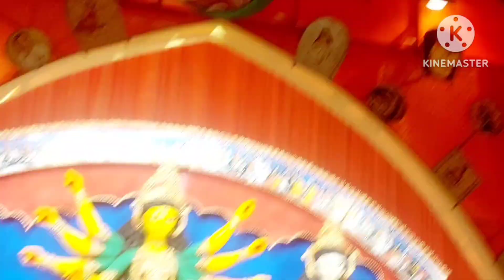পরিবারের সাথে সুন্দর মূহুর্ত গুলো বারেবারে ফিরে পেতে চাই || দূর্গাপূজোয় পরিবারের সাথে ঠাকুর দর্শন...